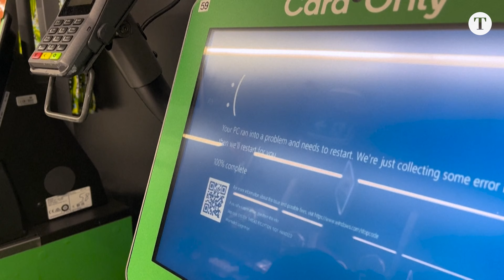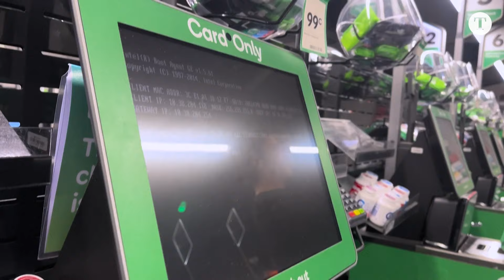Apagão cibernético afeta voos e telecomunicações ao redor do planeta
Um apagão cibernético afeta voos e telecomunicações em várias partes do mundo. Ainda não se sabe o que causou a falha e não há indícios que apontem o envolvimento de hackers.

00:00 DEIXA SEU LIKE!
02:00 SE INSCREVA NO CANAL